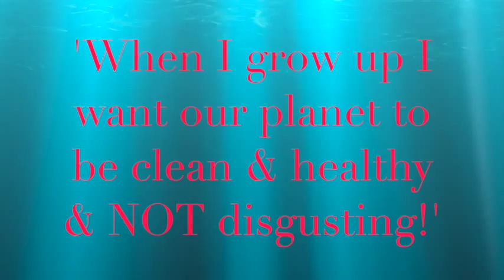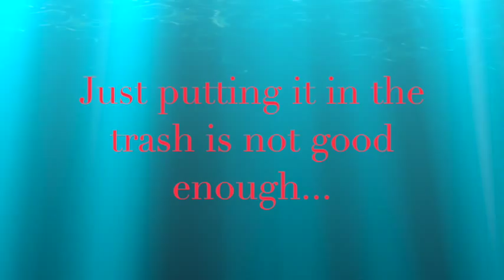12 year old surfer Leonardo Tognetti talks about DISGUSTING disposable Plastics in the Ocean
12 year old Aussie surfer Leonardo Tognetti talks about DISGUSTING disposable Plastics in the Ocean. Please give up one piece of disposableplastic per day. (Leo is the son of violinist Richard Tognetti)